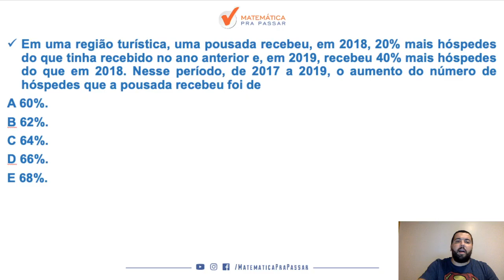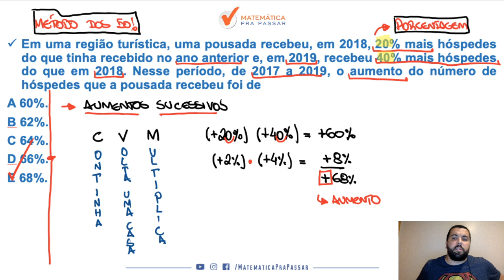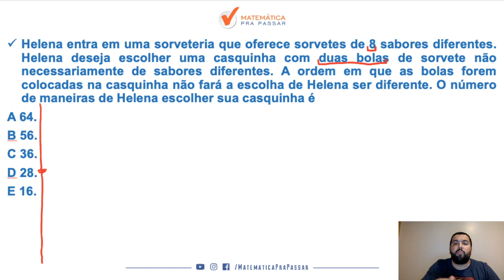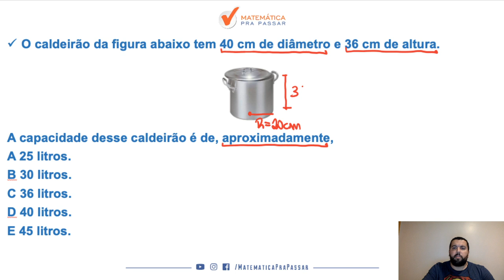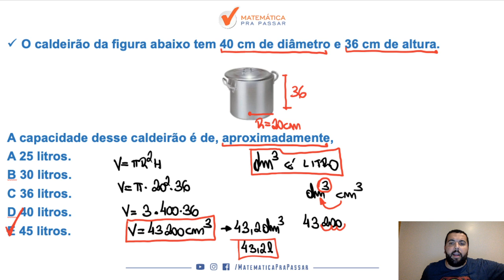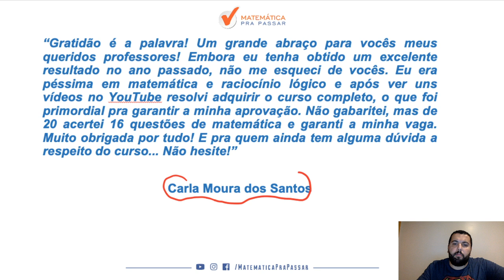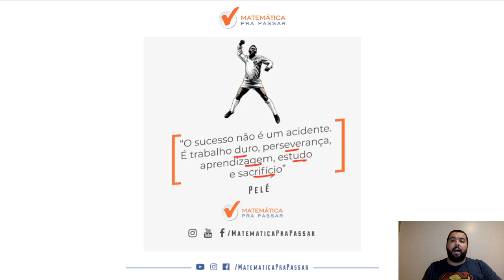BARRO BRANCO PM-SP: Como Aprender Matemática - Parte 2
Você está sofrendo com a Matemática na prova Barro branco ?

Nesse vídeo você irá aprender Matemática do jeito que cai na prova da Barro branco e assim transformar sua vida e realizar seu sonho de ser Policial Militar do Estado de São Paulo.